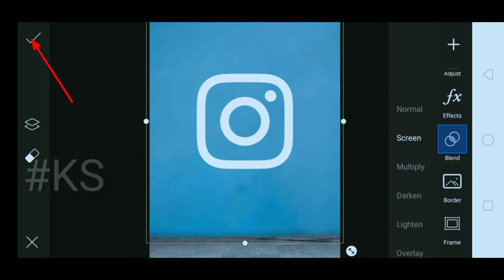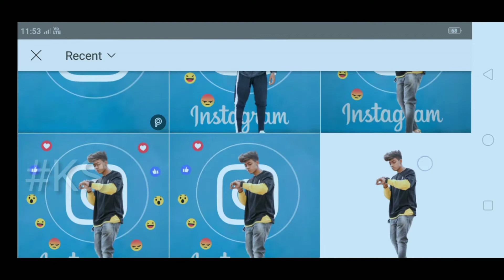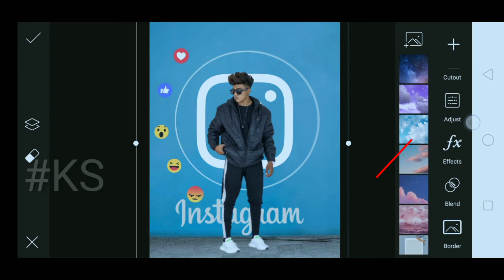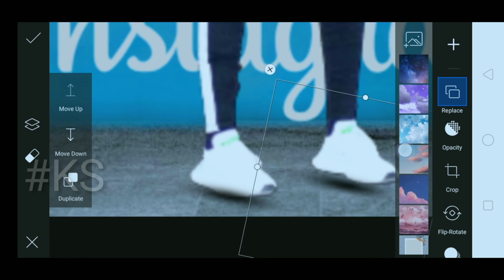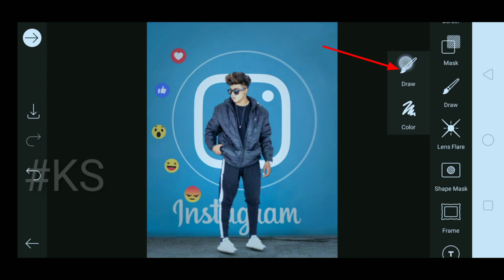Instagram creative photo editing | PicsArt editing new style | khutka Style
Today we gonna show you how

khutka Style

      Hi Guys WELLCOME TO MY YOUTUBE CHANNEL

                “khutka Style” In this video you will learn How to Make YouTube logo. I always learn How to create YouTube logo. Photo and All kinds of editing. This Channel is all about Mobiles Graphic designing And Mobile All tutorial and All kinds of  Editing Also

             ( PNG DOWNLOAD LINKS )

_______________________ Related Videos_____________________________________

________________________________ HASHTAG___________________________________

____________________________Your quarries__________________________________________

 1/PicsArt photo editing 2/ PicsArt Editing 3/ picsart Tutorial 4/PicsArt Editing New Style 5/ picsart latest editing 6/picsart background change 7/ PicsArt edit 8/ Edits

                     This video is for education purpose only . copyright disclaimer under section 107 of the copyright act 1976. allowance is made for made x "fair usex"  for purposes such  as criticism  comment. news reporting. teaching. scholarship and research fair use is  a use  permitted by copyright statute that might otherwise be infringing  non profit education purpose or

        HOPE YOU GUYS THIS VIDEO Helpful for You